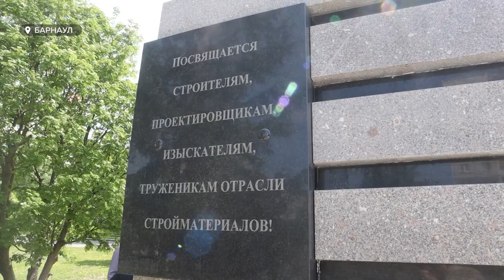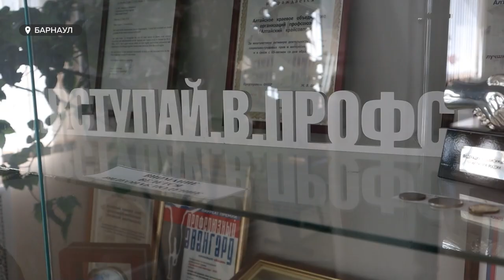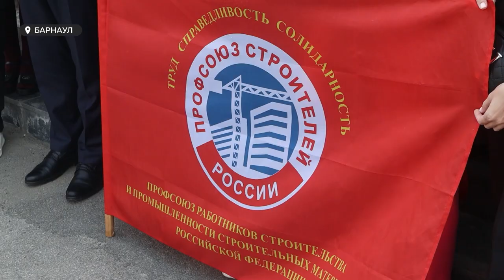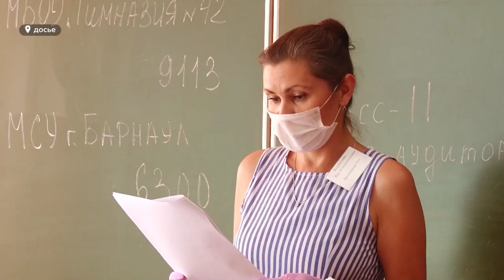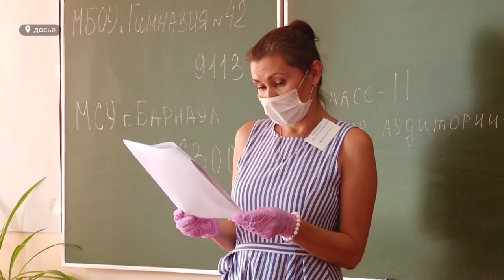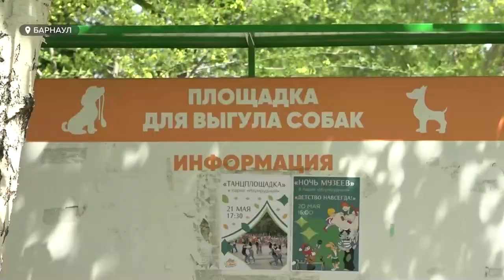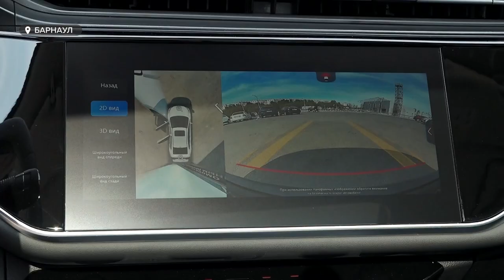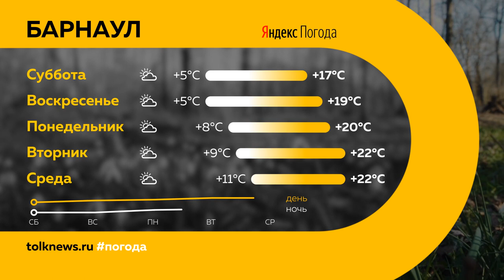"День с Толком". 26.05.2023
Смотрите в выпуске:

00:00 Анонс
00:46 Первый случай гибели на воде
01:30 Спасатели края провели комплексную тренировку
04:16 Конгресс предпринимательских объединений края
07:01 В Барнаул приехала делегация строителей из разных регионов
10:17 Уголовное дело по факту избиения подростка
11:05 Суд по трагедии на батуте
12:12 Классический вуз Алтая отметил полувековой юбилей
14:39 Выпускники сдают ЕГЭ
15:30 Собаководы и их противники не могут поделить парк "Изумрудный"
19:22 Международный день пропавших детей
23:25 Первую партию новых седанов OMODA S5 доставили в Барнаул
21:43 Погода